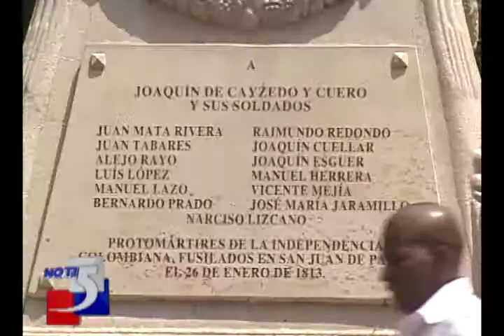Grito de independencia